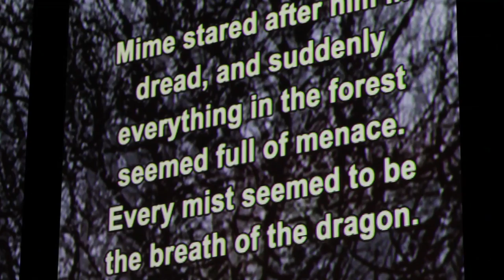Siegfried: The Forging of a Hero (teaser trailer)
An insight into preparations for the third part of Wagner's epic Ring cycle, Siegfried.

Cast:
Brünnhilde - Annalena Persson
Siegfried - Mati Turi
Mime - Richard Roberts
The Wanderer - Michael Druiett
Alberich - Jo Pohlheim
Fafner - Mats Almgren
Voice of the Forest Bird - Fflur Wyn
Erda - Ceri Williams

Creative Team:
Conductor - Richard Farnes
Concert Staging - Peter Mumford
Lighting / Projection Designer - Peter Mumford
Associate Director - Joe Austin